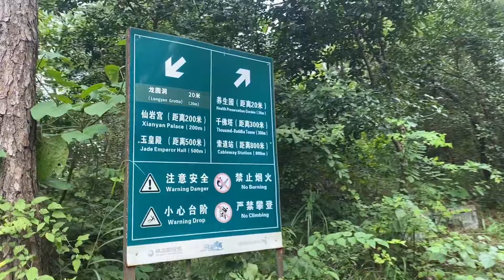Город Хенгдиан, туристический парк | Парк в горах | Hengdian World Studios | Случайно IN CHINA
Всем привет! В городе Хенгдиан много туристических парков
И одно из таких мест находится в горах! Мало того, что дорога туда необычная и очень красивая, так и сам парк удивляет своими достопримечательности, храмами и видами с высоты на город! Можно разглядеть другие тематические парки, виднеются китайские крыши, особая архитектура, а так же поля, водоемы и жилые дома. А когда мы доберёмся до самой вершины этой горы, вы вместе с нами сможете увидеть китайскую пагоду.
Делитесь в комментариях темами, которые вам интересны и я обязательно сделаю видео на эту тему👋